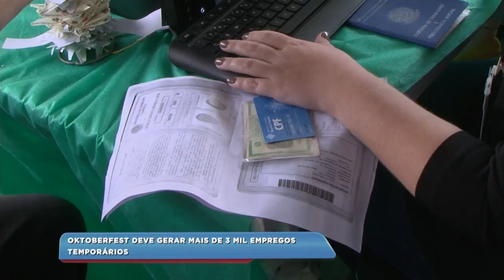Oktoberfest deve gerar mais de 3 mil empregos temporários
A festa este ano deve gerar mais de três mil empregos temporários.